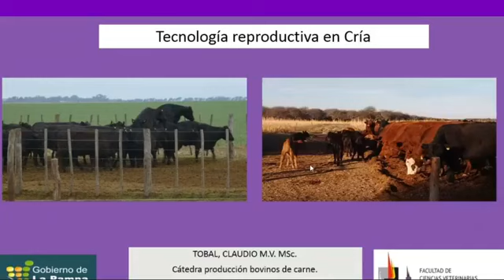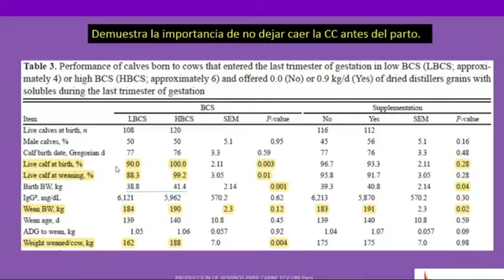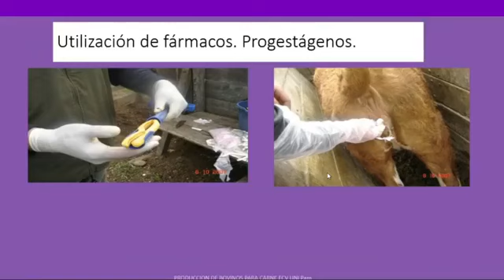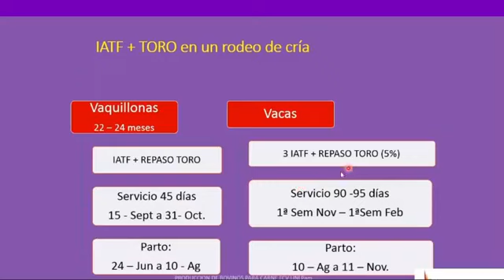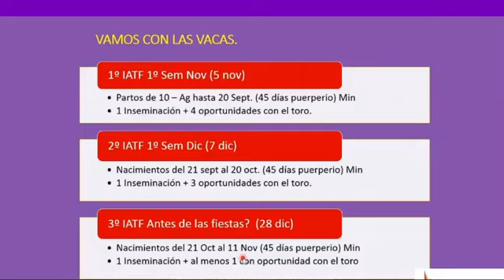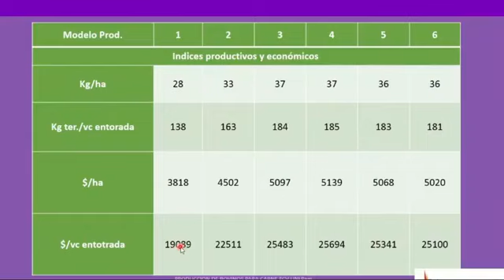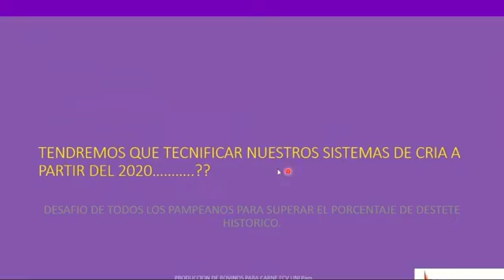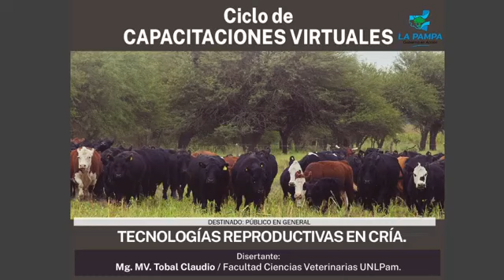CHARLA: TECNOLOGÍAS REPRODUCTIVAS EN CRÍA - 30/09/2020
CICLO DE CAPACITACIONES VIRTUALES EN PRODUCCIÓN DE BOVINOS PARA CARNE
Facultad de Ciencias Veterinarias UNLPam - Ministerio de la Producción del Gobierno de la Pampa
3° CHARLA: TECNOLOGÍAS REPRODUCTIVAS EN CRÍA
30 de Septiembre 2020
Disertante: Mg. Claudio TOBAL (FCV UNLPam)